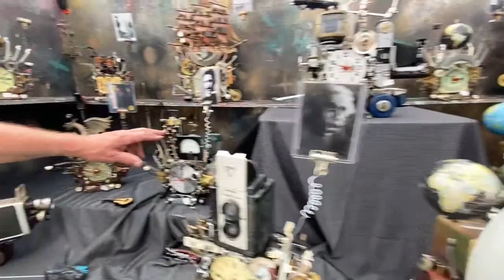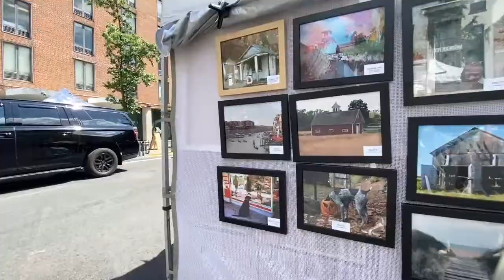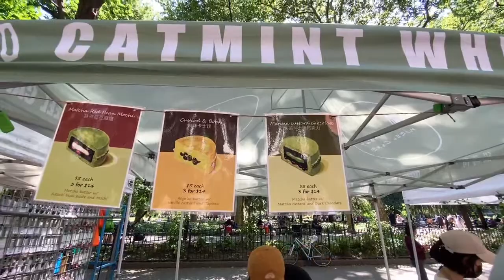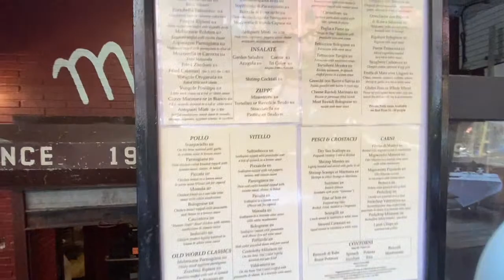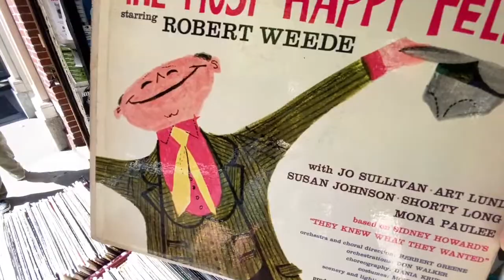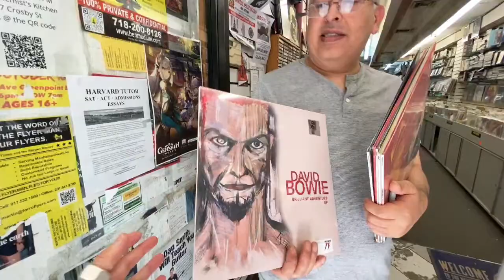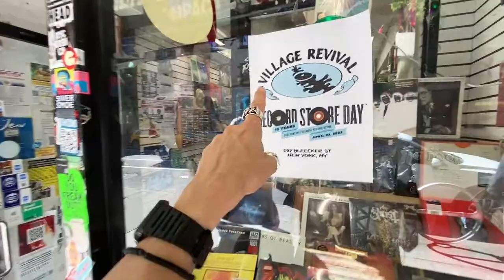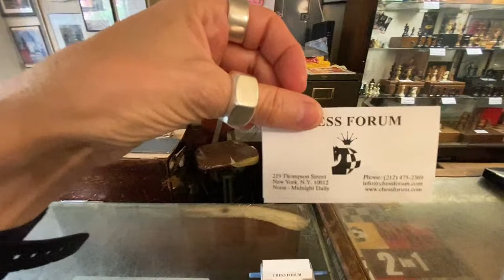NYC LIVE: Exploring Memorial Day Weekend Manhattan New York City May 29, 2022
We made it our mission to thoroughly document unique 'mom-and-pop' stores when we began to notice the alarming rate at which they were disappearing. Our critically acclaimed books include “STORE FRONT: The Disappearing Face of New York”, “New  Our critically acclaimed books include “STORE FRONT: The Disappearing Face of New York”, “New York Nights”, “STORE FRONT II- A History Preserved” and “Broken Windows-Graffiti NYC”.